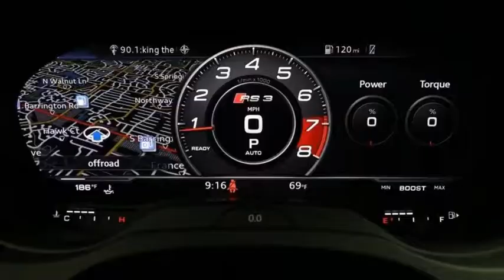2017 Audi RS 3 2.5T quattro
Rare! only six in the USA! Lowest priced with the lowest miles! 2017 AUdi RS 3 2.5T! only has 6,310 miles! Price is 58,800.

ONE OWNER ~ CLEAN CAR FAX ~ VERY RARE ~ 2017 AUDI RS 3 2.5T ~ ARA BLUE CRYSTAL EFFECT OVER BLACK CRESCENDO STITCHING ~ TECHNOLOGY PACKAGE ~ AUDI MMI ~ AUDI CONNECT ~ AUDI SIDE ASSIST ~ AUDI VIRTUAL COCKPIT ~ DYNAMIC PACKAGE ~ 19'' 5 ARM BLADE DESIGN ~ SUMMER PERFORMANCE TIRE ~ SPORTS EXHAUST WITH BLACK TIPS ~ RS CARBON DECORTIVE INLAYS ~ BLUETOOTH PHONE AND AUDIO ~ POWER SUNROOF ~ KEY LESS ENTRY ~ KEY LESS START ~ PREMIUM WHEELS ~ PREMIUM AUDIO SYSTEM ~ SIRIUS XM RADIO ~ LEATHER SEATS ~ FACTORY ALARM SYSTEM ~ POWER WINDOWS ~ POWER DOOR LOCKS ~ BALANCE OF FACTORY WARRANTY ~ CAR COMES WITH 1 MASTER KEY ~ AND MUCH MORE +